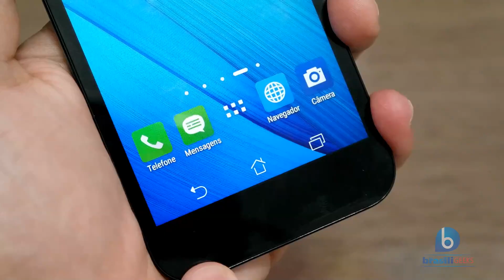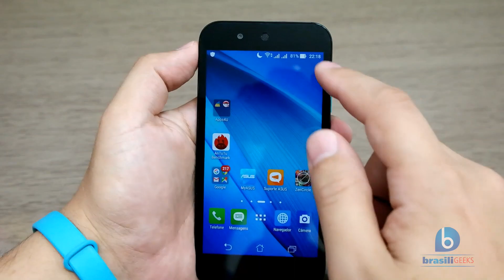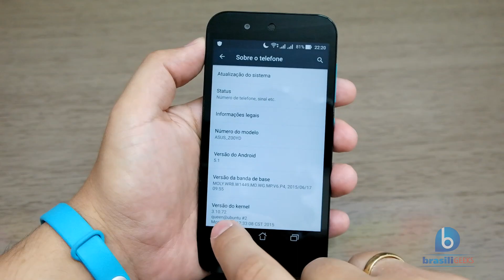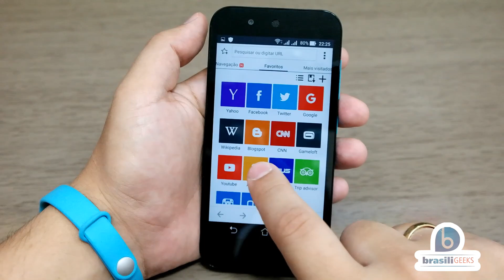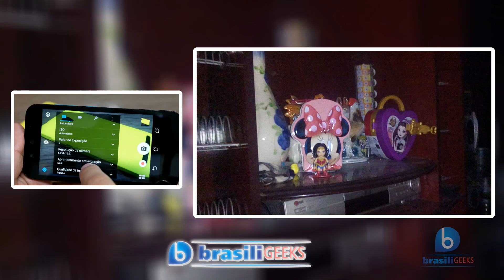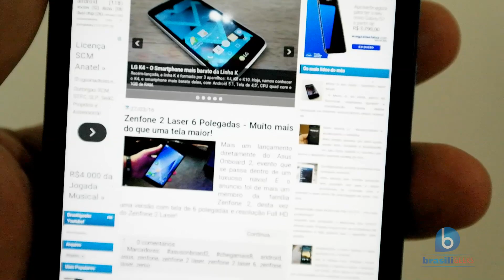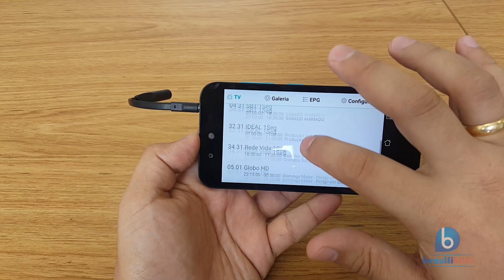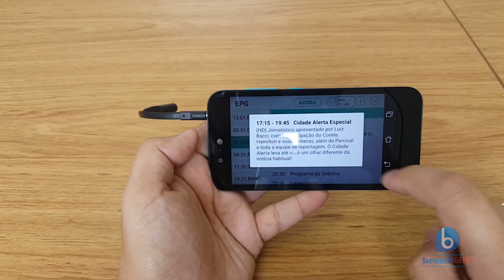ASUS Live - Smartphone c/ TV Digital HD - Review (Análise e Testes em Português)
Conheça o ASUS Live, um dos smartphones mais baratos da ASUS, mas que possui muitos recursos bem legais, como TV digital HD, dual chip, tela de 5 polegadas HD, CPU quad core e 2GB de RAM! Ele possui também 16GB de memória interna, entrada para cartão de memória, uma ótima câmera traseira de 8MP e que filma em Full HD e frontal de 2MP. Veja agora nossa análise completa deste ótimo custo x benefício, o ASUS Live!